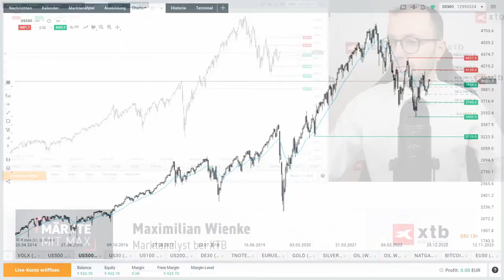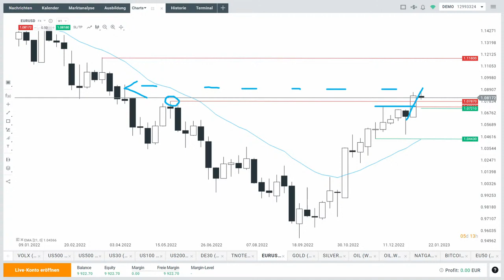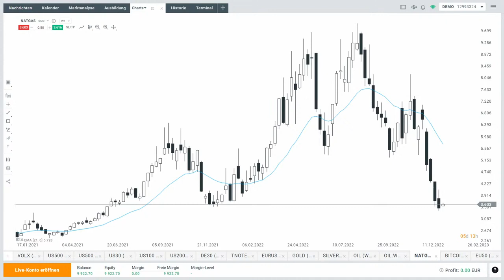Soft Landing statt harte Rezession? Gas hilft - Blick auf die Märkte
Sorgen die milderen Energiepreise für ein Soft Landing der Konjunktur, wird es ein sehr milder Wirtschaftsabschwung? Max Wienke von XTB Deutschland blickt aktuell auf die Märkte S&P 500, Dax, Euro und Gas.

Beim Klick an dieser Stelle finden Sie die ausführliche Analyse von Max Wienke: